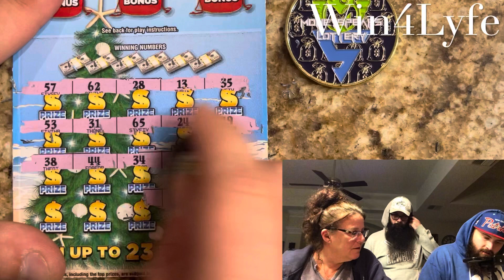FLORIDA 300 X THE CASH , FLORIDA 100 X THE CASH (Holiday Edition)| Florida Scratch-Offs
FOOTBALL SUNDAY !!